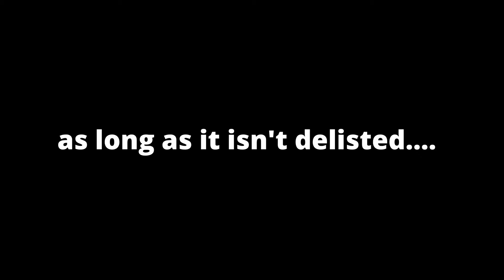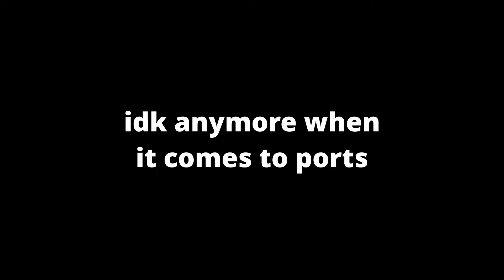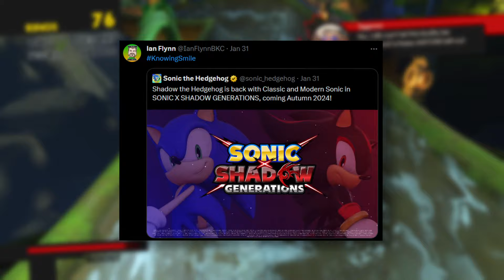Sonic X Shadow Generations WISHLIST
Sonic X Shadow Generations is the newest Sonic game coming out soon! I wanted to make a bit of a predictions/wishlist video, going over some things I'd like to see in the game, so here it is!

0:00 - Intro
0:31 - Sonic Generations
1:44 - New Sonic Stuff?
3:11 - Shadow Generations
6:50 - Outro